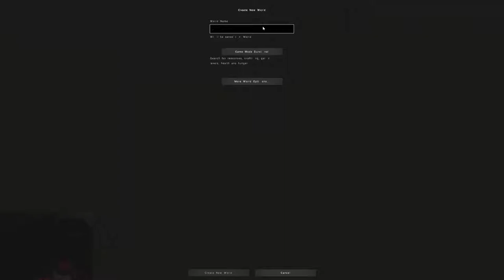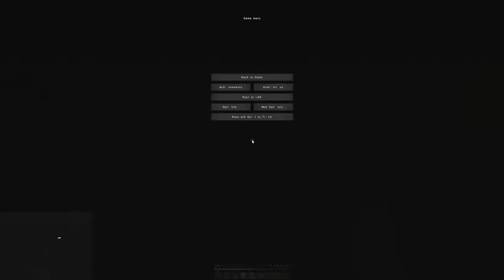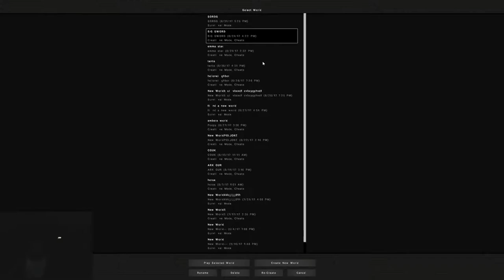Minecraft - 7yr old amber playing MODS.